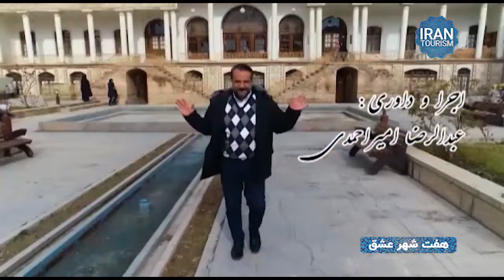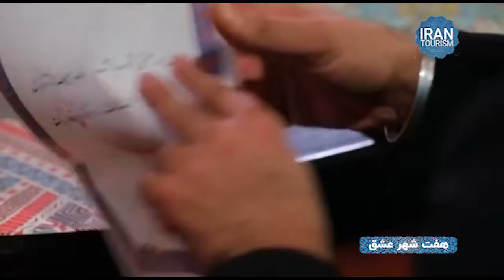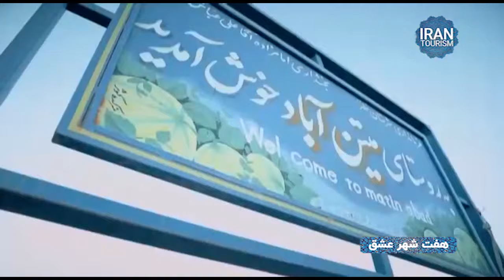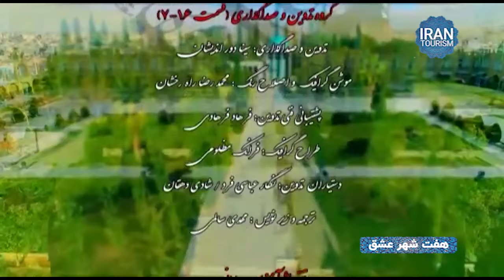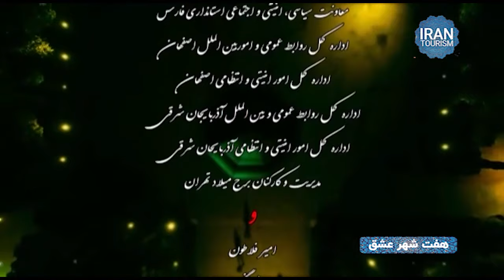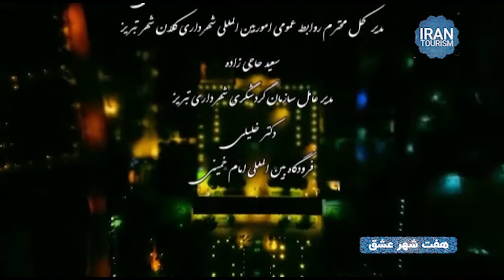فیلم مستند هفت شهر عشق | Seven Cities Of Love Documentary E.09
مستند مسابقه هفت شهر عشق با حضور بازیگران خارجی از کشور‌های ترکیه، آذربایجان، تاجیکستان، ارمنستان، افغانستان و هند و تعدادی بازیگر ایرانی چون حسام نواب صفوی، علیرام نورایی، کاوه خداشناس، نفیسه روشن، سوگل طهماسبی و نرگس محمدی و با هدف نشان دادن علاقه‌ ها و آشنایی با فرهنگ کشورهای دیگر دنیا در 15 قسمت تولید شده است.

در بسیاری از برنامه های تلویزیونی مربوط به گردشگری ایران، برنامه سازان معمولا به سراغ سهل الوصول ترین راه می روند و صرفا با تصویربرداری و سپس نریشن و موسیقی و یا نهایتا با یک راوی، تصویری از اماکن توریستی ایران به روی آنتن می برند اما "هفت شهر عشق" فضای کلیشه ای را کنار گذاشته و به بهانه یک مسابقه مهیج، به معرفی و نمایش زیبایی های گردشگری در ایران می پردازد. خصوصا آنکه در سکانس های متعدد مسابقه، بازیگران خارجی به سخن می آیند و از زیبایی های ایران ابراز شگفتی می کنند.
خوشتر آن باشد که سرّ دلبران
گفته آید در حدیث دیگران
این مسابقه بسیار جذاب می باشد و در طی قسمت های این مسابقه به مراتب سخت و سخت تر میشود
در مسابقه هفت شهر عشق، استفاده خوبی از اینترنت و قابلیت های آن اعم از جی پی اس، اپلیکیشن ارتباط شرکت کنندگان مسابقه با داور، حسگرهای گزارش دهنده خطای مسابقه دهندگان و ... شده است.
مدل استفاده از این فناوری ها، می تواند در بسیاری از برنامه های دیگر صداوسیما تعمیم داده شود و خلاقیت های فناورانه به کمک جذابیت های بصری برنامه ها بیایند.
شما را به دیدن این مسابقه در این کانال هر روز ساعت 10 شب دعوت میکنیم